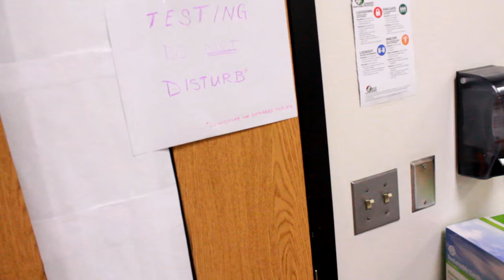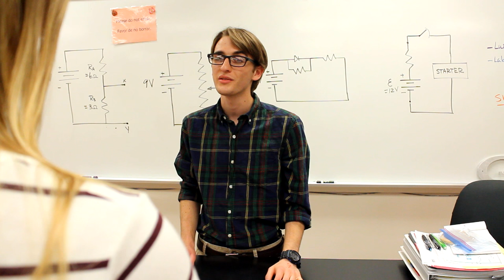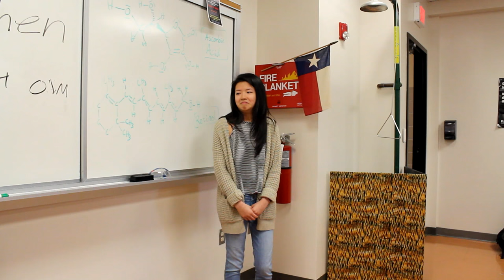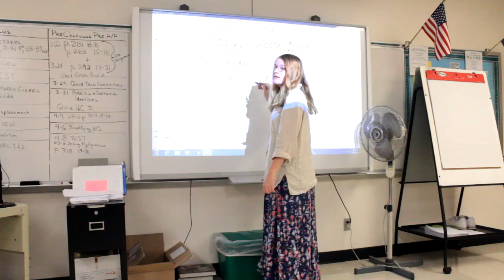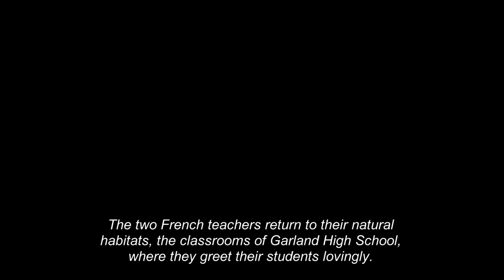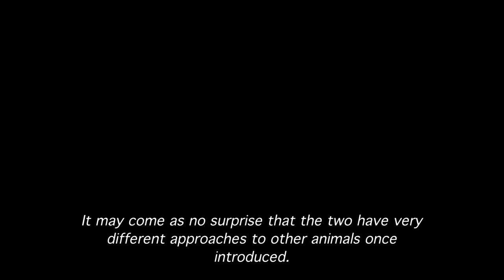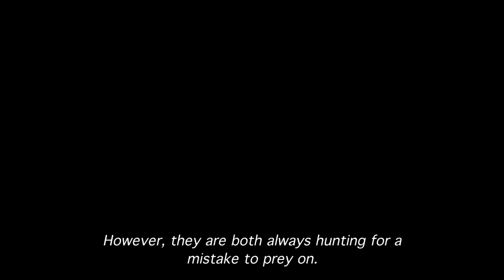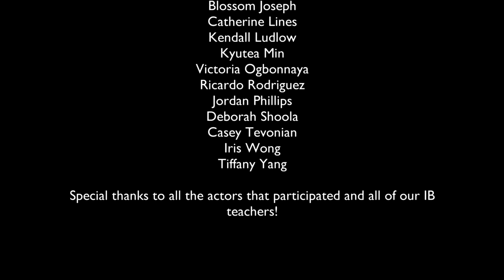2016 Garland High School IB Roast "IBFLIX"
After a long hard day of IB work, movies and TV shows are one of the many ways to de-stress. IBFLIX.

Garland High School IB Roast 2016 "IBFLIX"

directed by Alexis Nguyen

written by Diane Ly and Alexis Nguyen

"BELMIR'S KITCHEN" written by Deborah Shoola
“FRENCH ROAST” written by Teresa Denker and Casey Tevonian
Director of Photography : Rahul Rana

Edited by Alexis Nguyen

VFX by Rahul Rana

MUSIC

"Dangerous Woman" by Ariana Grande
Hail to the Chief
Ghosts of the Civil War
Bill Nye Theme Instrumental
Hell's Kitchen Instrumental
Latin Love Theme
"I'll Be There For You" by The Rembrandts

CAST

Kathie Le as Mrs. Tisdale

Josh Mathew as Mr. Wisener

Samuel Vaughn as Dr. Igo

Claire Sisk as Mrs. Kime

Jaden Bouguyon as Mr. Lines

Zach Mulat as Mr. Belmir

Katelyn Kuehnhold as Mrs. O'Keefe

Natalie Hurlbert as Mrs. Hamilton

Jessica Liston as Mrs. Johnson

Rousvel Flores as Mr. Avognon

Teresa Denker as Ms. Embler

Hunter Merriman as Sr. Daniel

Emma MacLauchlan as Mrs. Clark

Diane Ly as Mrs. Curtis

Justin Matthews as Mr. Ramirez

"FRENCH ROAST" narrated by Casey Tevonian

EXTRAS

Victoria Agustin
Ife Babatunde
Fiona Cherian
Madison Cislo
Simeon Davis
Natalie Del Cid
Jessie Doan
Danny George
Daniel Guintos
Nishat Hossain
Anthony Huynh
James Huynh
Blossom Joseph
Catherine Lines
Kendall Ludlow
Kyutea Min
Victoria Ogbonnaya
Ricardo Rodriguez
Jordan Phillips
Deborah Shoola
Casey Tevonian
Iris Wong
Tiffany Yang

Special thanks to all the actors that participated and all of our IB teachers!